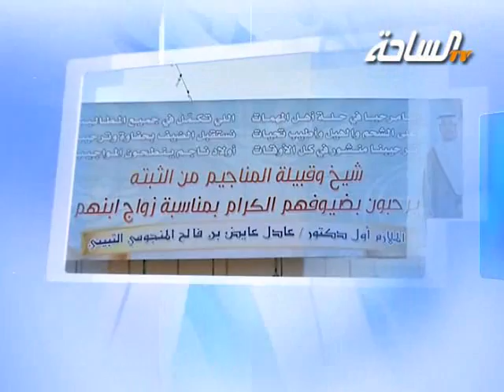حفل قبيلة المناجيم الثبته | الجزء الثاني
حفل قبيلة المناجيم الثبته بمناسبة زواج ابنهم الملازم أول دكتور / عادل عايض بن فالح المنجومي الثبيتي | الجزء الثاني